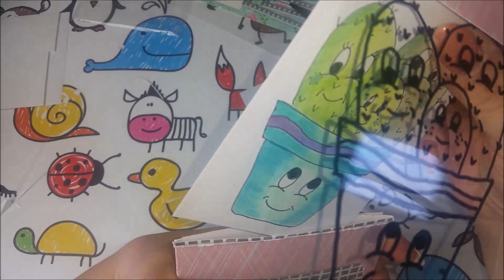Zauberkarte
Hier ein paar Produkte die ich in meinen Videos benutze ❤

Polycolor Stifte

Schrumpf Folie

Großes Set

Einhorn Set

Cleopatre Serviettenkleber
Transfer Medium VBS
Tombow Kleber
Tacky Glue
Marker Papier
Sticky Tape

❤Besucht mich doch auch mal in meinem Shop.❤

regenbogenfrosch0303

oder besucht meine Gruppe auf Facebook ❤